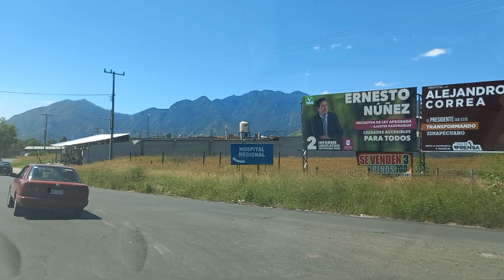de Irimbo a Tuxpan en Michoacán, México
caminos de Michoacán de Irimbo a Tuxpan